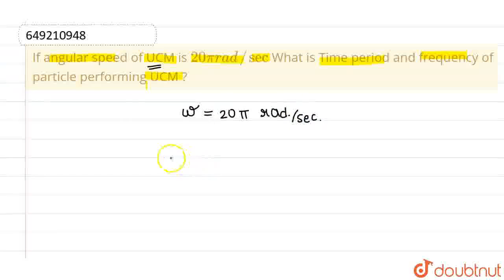If angular speed of UCM is 20pi rad//sec What is Time period and frequency of particle performin...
If angular speed of UCM is 20pi rad//sec What is Time period and frequency of particle performing UCM ​?\n
Class: 12
Subject: PHYSICS
Chapter: WEB QUESTIONS
Board:USER_ASKED

👉 Have Any Query? Ask Us.